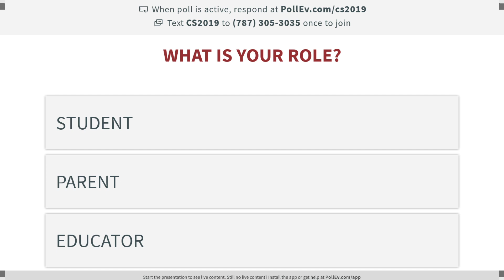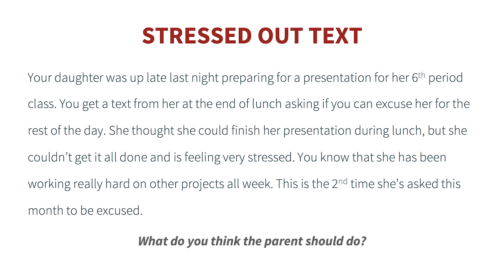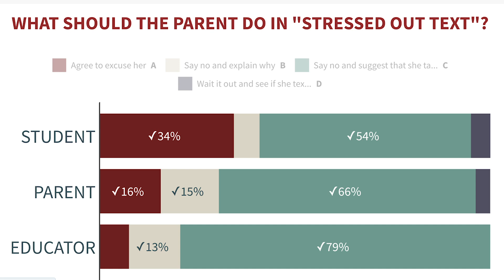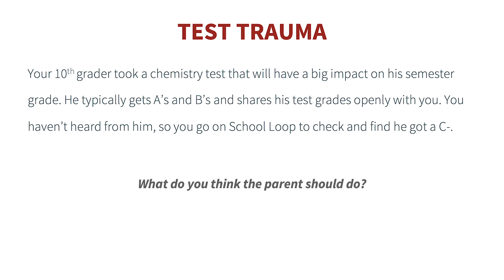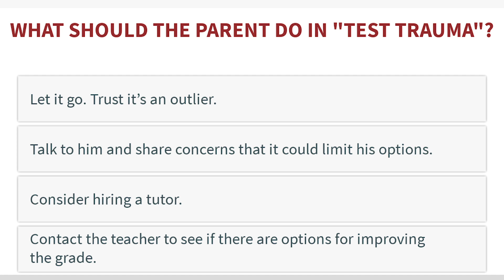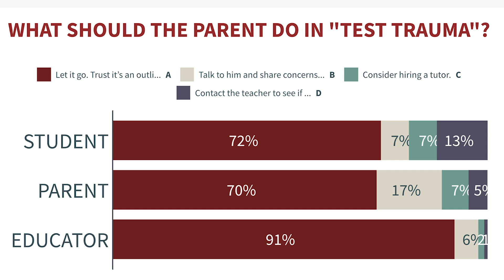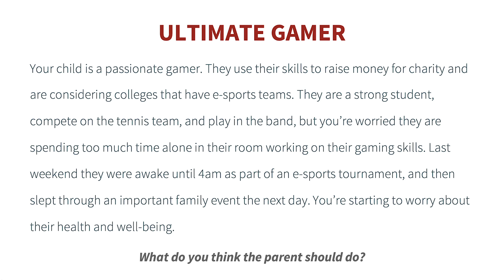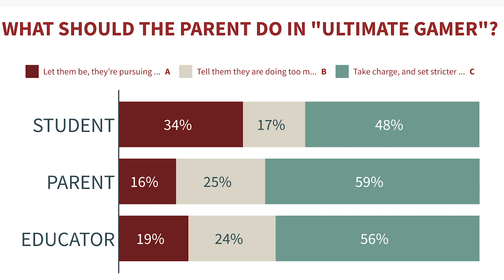Challenge Success Parent Ed Evening with Lisa Damour - September 27, 2019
KIDS UNDER PRESSURE AND WHAT WE CAN DO ABOUT IT

Watch a replay of the 16th Annual Challenge Success Parent Ed Event event featuring keynote speaker Dr. Lisa Damour, a clinical psychologist and author of UNDER PRESSURE and UNTANGLED, along with Challenge Success Co-Founders, Dr. Denise Pope and Dr. Madeline Levine, and two students from Challenge Success School Teams.